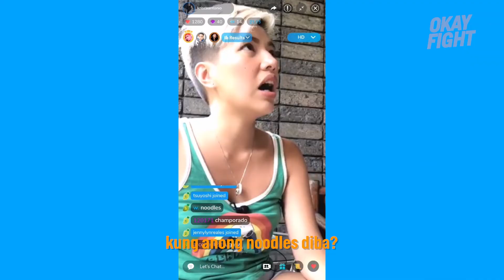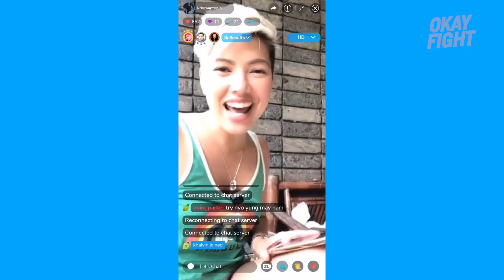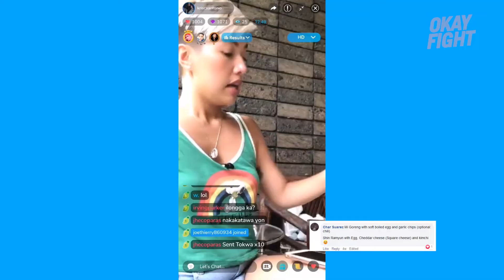Ways To Level Up Your Instant Noodles | Crowdsourcing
Kapag nakakatamad magluto sa bahay, instant noodles ang sagot sa kagutuman. Nag-crowdsourcing kami ng mga level-up instant noodles recipes at tnry naming lutuin ang mga ito. Solid ‘tong mga ‘to!

- RECIPES -
INSTANT RAMEN SOPAS
1. Cook Nissin Instant Ramen instant noodles.
2. Mix ham, bacon, hotdogs, and cabbage, and instant ramen powder.
3. Wait to boil and then mix the egg.

YAKISOBA WITH PEANUT BUTTER & SESAME OIL
1. Cook Yakisoba Spicy Chicken.
2. Mix half a teaspoon of peanut butter.
3. Mix a drop of sesame oil.

TORTANG INSTANT NOODLES WITH SARDINES
1. Cook Lucky Me Instant Noodles Original Flavor. Drain and mix powder/seasoning.
2. In a different bowl, whisk 2 eggs.
3. Mix whisked eggs and instant noodles.
4. Cook both sides on a frying pan.
5. Transfer to a plate and then top off with canned sardines of your choice.

INSTANT NOODLES WITH CHEESE
1. Cook Lucky Me Instant Noodles Original Flavor. Drain and mix powder/seasoning.
2. Add Quickmelt cheese slices. Heat in the microwave to melt.

Maki Crowdsource!!

KA Antonio:
KUMU | IG | FACEBOOK: @kriscaantonio

▼▼▼▼▼▼CHECK THEM SOCIALS▼▼▼▼▼▼
▼▼▼▼▼▼▼▼DOWN BELOW▼▼▼▼▼▼

Executive Producer/Director: EJ David
Associate Producer: Patricia Era
Host: KA Antonio